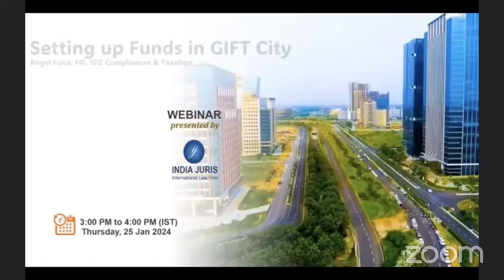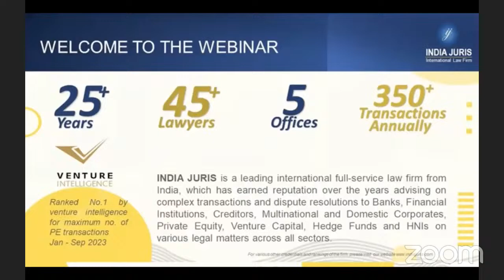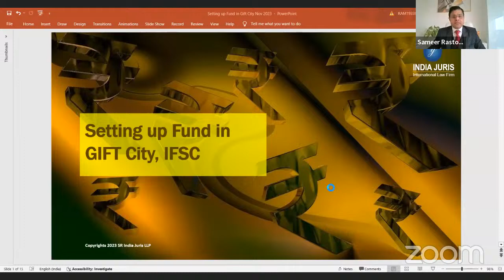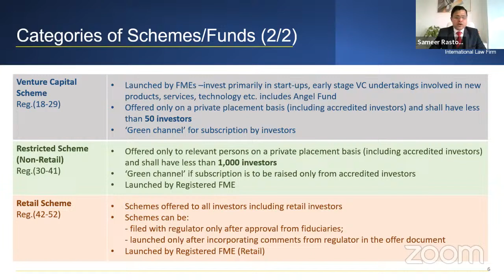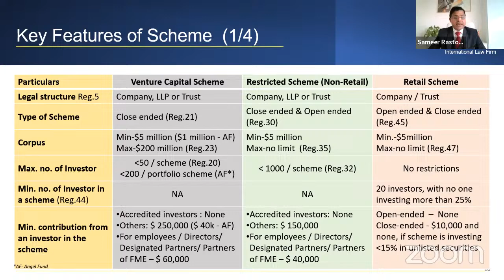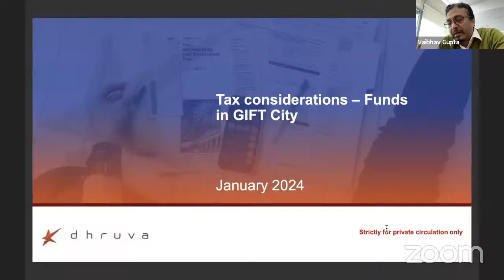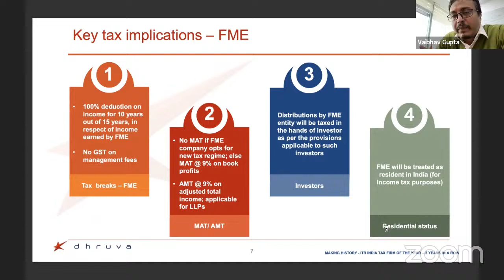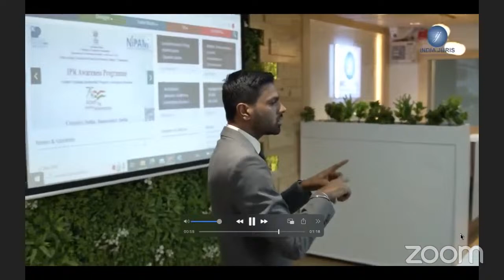Setting up Funds in GIFT City